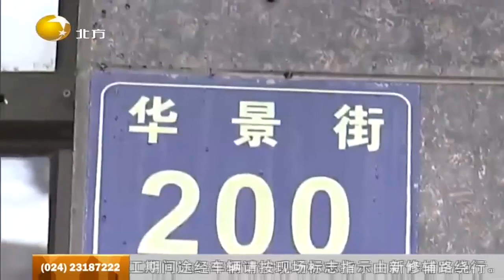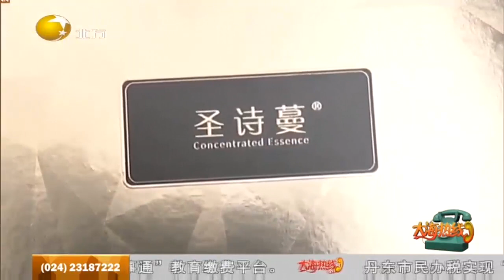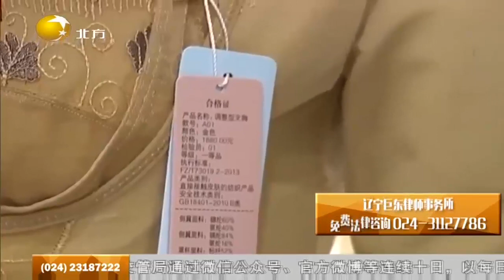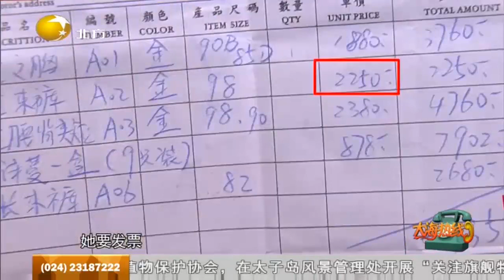入套：巨款买下塑身衣 过后醒悟呼后悔